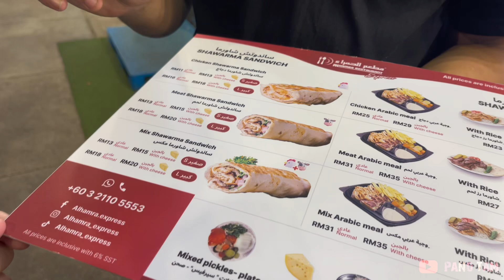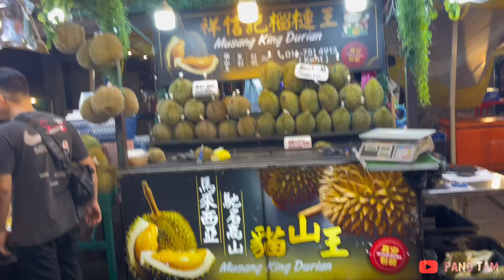Menikmati Kemeriahan di bukit bintang sebelum makan di jalan alor